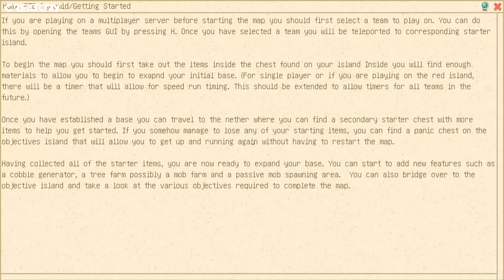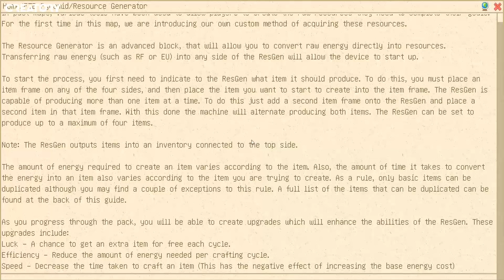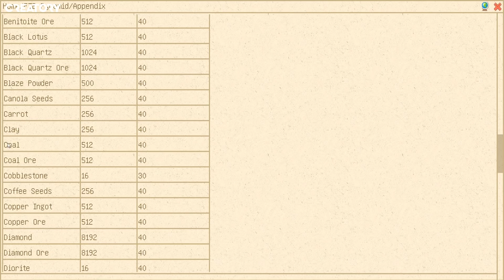CỔ MÁY NHÂN BẢN TÀI NGUYÊN | NGUỒN SỐNG CỦA MODPACK (Minecraft Kim Tự Tháp #2)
►Hi, xin chào mọi người mình là Buron đây ! Tập 2 đây rồi, các bạn có biết tập này chúng ta đã được cổ máy gì chưa ? Đó chính là CỔ MÁY NHÂN BẢN TÀI NGUYÊN. Hãy đón xem tác dụng của cổ máy này nhé !!!
►Sound Track:
►Artist: Nicolai Heidlas
►Title: Curious
►Theo dõi những mạng xã hội của mình.
Nếu các bạn thấy thích thì nhớ like và subscribe cho chanel của mình, tốt hơn nữa thì hãy share và đó cũng là nguồn động lực để mình tiếp tục ra video mới !